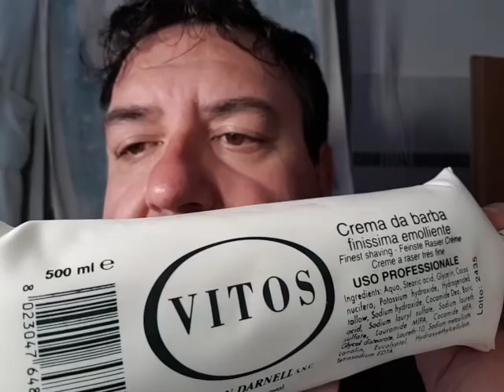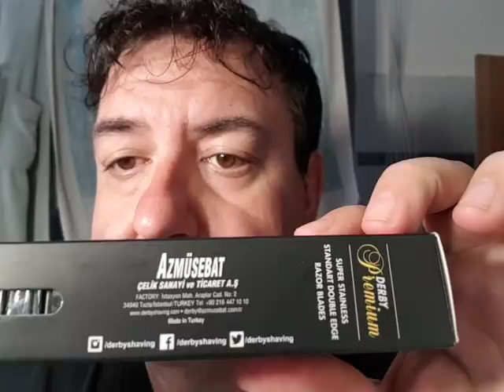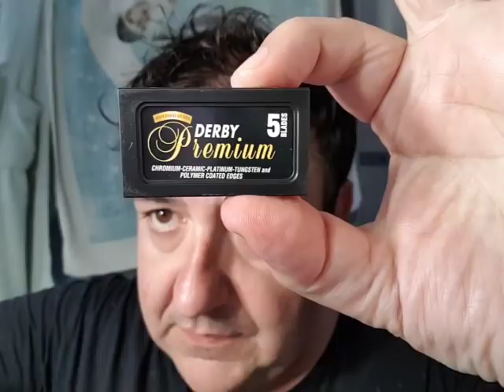Piccolo è bello (il nuovo Fatip Special Edition)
Fatip Piccolo Special Edition con testina gentile, lametta Derby Premium, crema Vitos nera, dopobarba Vitos blu, pennello Simpson "The Colonel"